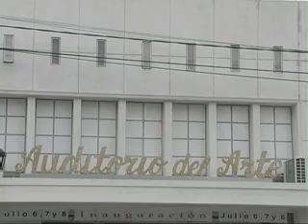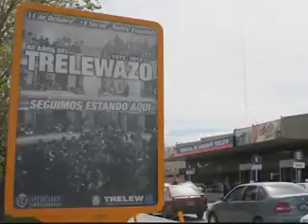PANORAMA ARGENTINO 59 BLOQUE 3